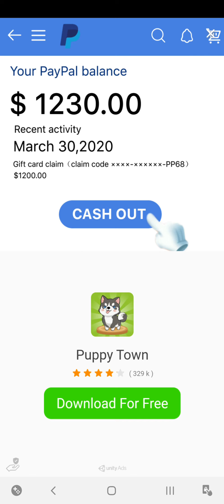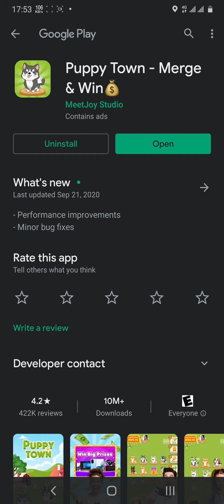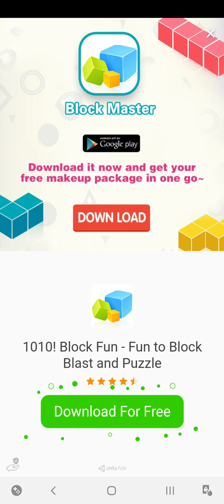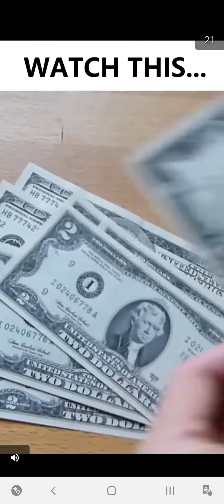Balls Shooter 2020 Game Review 1080p Official Happy Scratch Studio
Balls Shooter is Simple. Overall, I Give this Game 3.6 Stars.Balls Shooter is just ok in Games. This game is ok. Play it when you are not Occupied.

👍 Balls Shooter Game Pros: 💖Awesome Game Ideas 💖Nice Game Music 💖I Can't Stop Playing this Game 💖Good Game Smoothness 💖Nice Game Control.

👎 Balls Shooter Game Cons: 🔥Too much ads :-( 🔥No Google Play Experience Points (XP).

💰 Mobile Game Monetization Model 💰 : Balls Shooter have Too Many Native Ads By Game Developer, and it may help the Happy Scratch Studio and it's investors get some profit.

👏 Thanks to Happy Scratch Studio

Reviews : Is This Game Worth Playing ? No , Do Not Download Balls Shooter.

🎨 Game Art Design: 3 Stars (of 5 Stars). Keep Up Efforts for it ! Balls Shooter.

💡 Game Ideas: 3 Stars (of 5 Stars). Keep Up Efforts for it ! Balls Shooter.

🏰 Game Story: 1 Stars (of 5 Stars). Keep Up Efforts for it ! Balls Shooter.

🚥 Game Control: 5 Stars (of 5 Stars). Awesome ! I love the Balls Shooter game control.

✈ Game Smoothness: 5 Stars (of 5 Stars). Awesome ! I love the Balls Shooter game smoothness.

🎵 Game Music: 3 Stars (of 5 Stars). Keep Up Efforts for it ! Balls Shooter.

🔈 Sound Effect: 3 Stars (of 5 Stars). Keep Up Efforts for it ! Balls Shooter.

🃏 Kaspersky Security Scan:  Great! Balls Shooter is a Safe Game. No Virus or Trojan.

🃏 Norton Security Scan:  Great! Balls Shooter is a Safe Game. No Virus or Trojan.